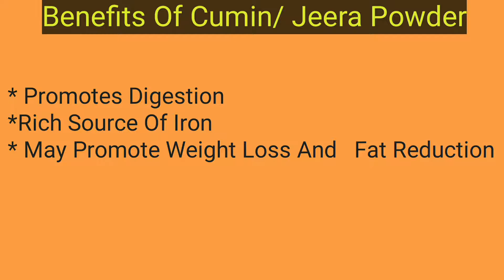How to make roasted cumin/Jeera powder at home.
Making Roasted Cumin/Jeera Powder at Home

Chicken Black Masala ( Chicken recipe)